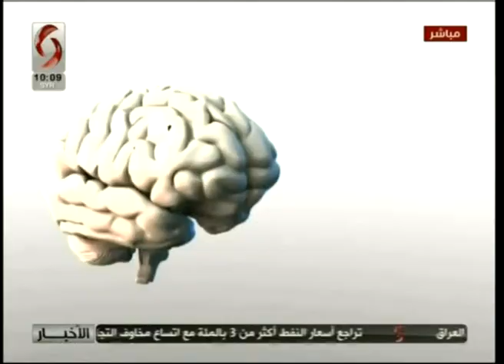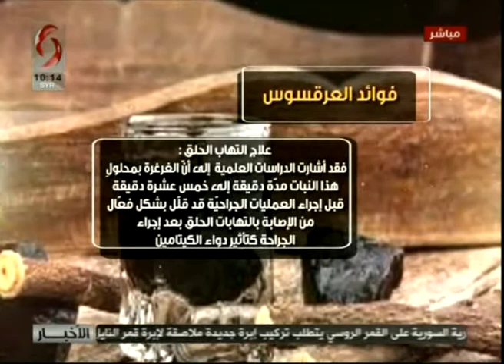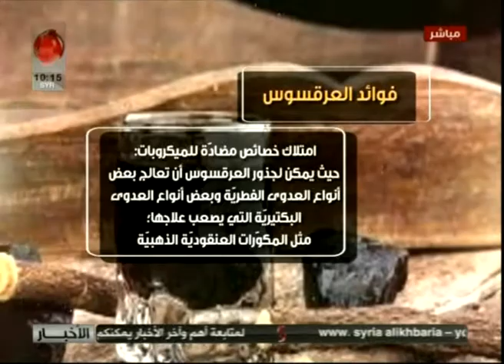صباحنا غير 2019/6/2 - سالي شار & نرمين علي عمار